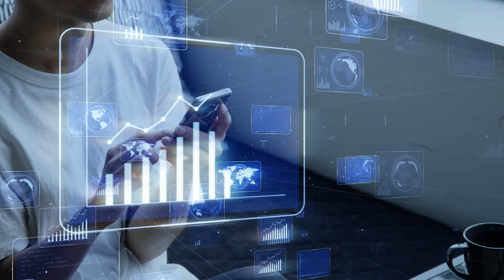Imagining the Future of Biotech Research | The Future in Focus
In recent years, biotech has experienced a drawdown in the markets, but the sector’s long-term growth drivers have not been impaired. With valuations compressed and innovation accelerating, the case for biotech is growing stronger.

In our RBC Imagine™ series, Brian Abrahams, our head of biotech research, shares his insights on the future of the biotech sector

RBC Imagine™ is a global research initiative that helps you see the change drivers of tomorrow to sharpen your business thinking today.

RBC Capital Markets is recognized by the most significant corporations, institutional investors, asset managers, private equity firms, and governments around the globe as an innovative, trusted partner with an in-depth expertise in capital markets, banking, and finance.

We are well-established in the largest, most mature capital markets across North America, Europe, and the Asia-Pacific region, which collectively encompass more than 75% of global investment banking activity each year.

We are part of Royal Bank of Canada (RBC), a leading, diversified provider of financial services and one of the strongest banks globally. Founded in 1864, RBC is the 10th largest bank worldwide and the 5th in North America, as measured by market capitalization.

RBC is among a small group of highly rated global banks and is recognized time and time again for its financial strength, market leadership and philanthropic work.